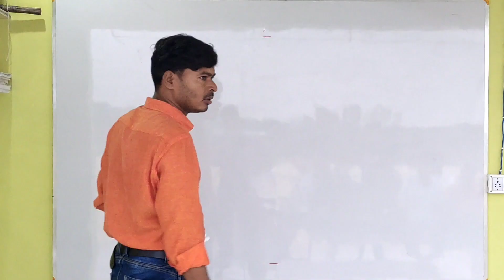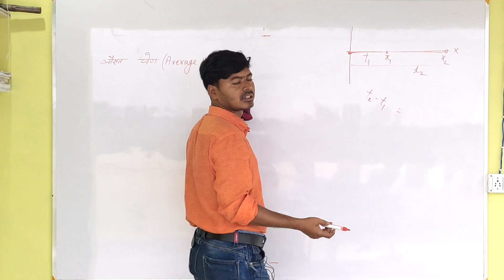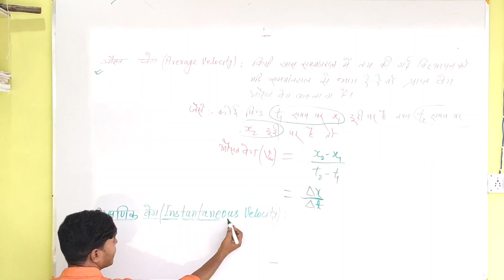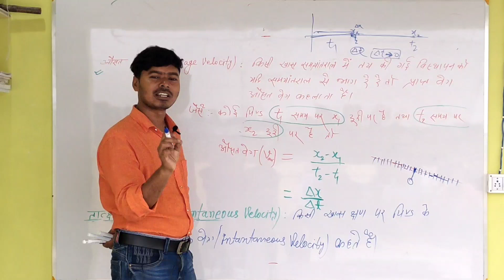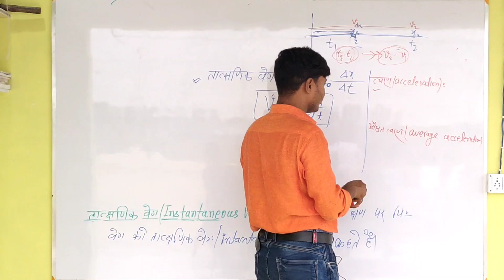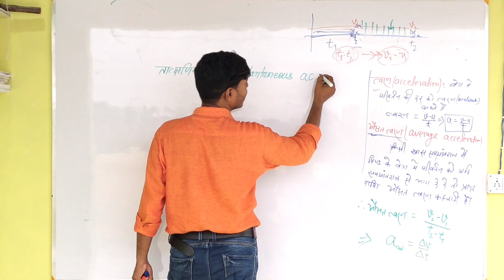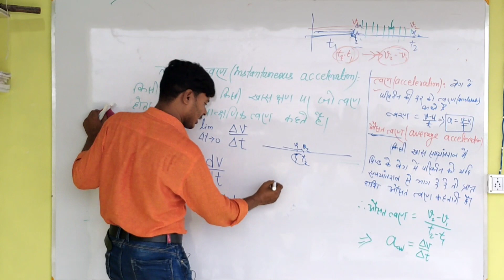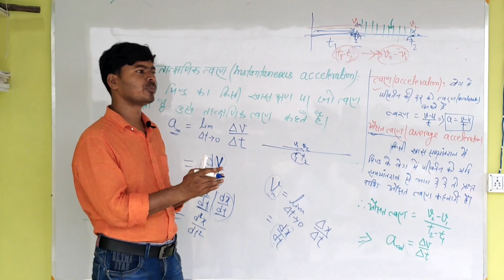Dileep Sir Education class-11 physics chapter 03 सरल रेखा में गति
Dileep sir Education class -11(physics) Unit 03 part 2
Dileep sir Education
NCERT base clear and
objective Questions Solved
पढ़ाई करे मुफ्त में बिना फिस के साथ
जुड़े Dileep sir Education channel me
or like kare